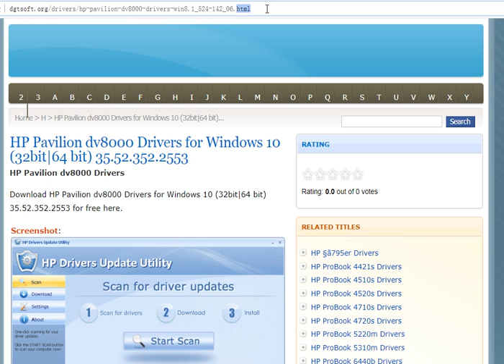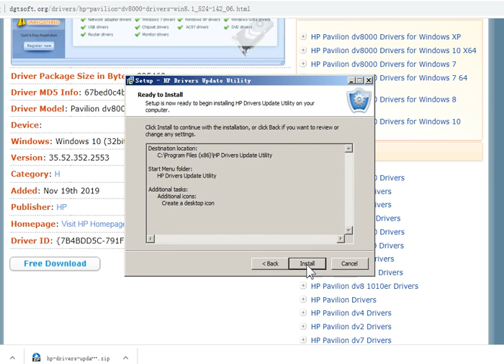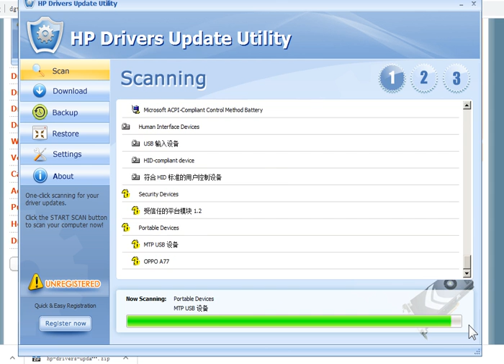HP Pavilion dv8000 Drivers for Windows 10 (32bit|64 bit) 76.54.120.4493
HP Pavilion dv8000 Drivers
Download HP Pavilion dv8000 Drivers for Windows 10 (32bit|64 bit) 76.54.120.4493 for free here.